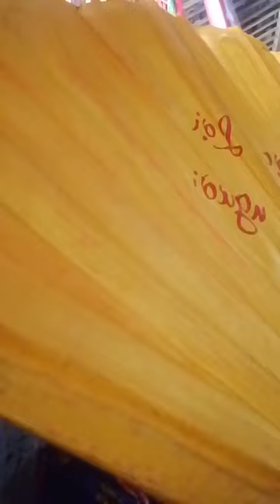then lạng sơn, mới nhất,làm then , then thiện làm lễ, rất nhiều